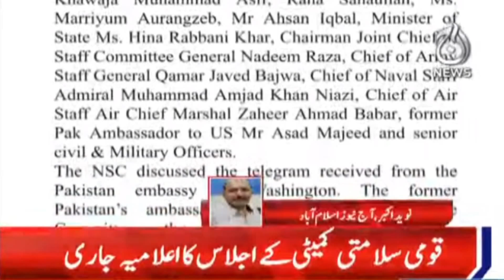No Evidence Of Foreign Conspiracy - Expert Analysis By Shaukat Paracha & Munizae Jahangir | Part-2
No Evidence Of Foreign Conspiracy - Expert Analysis By Shaukat Paracha & Munizae Jahangir | Part-2 | Aaj News

Aaj TV Official:
shorturl.at/iBDNX